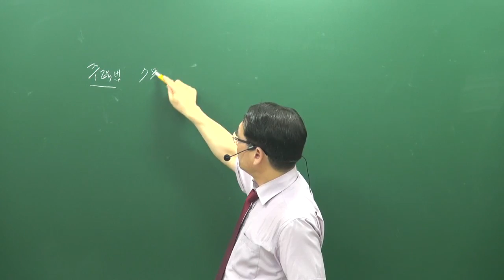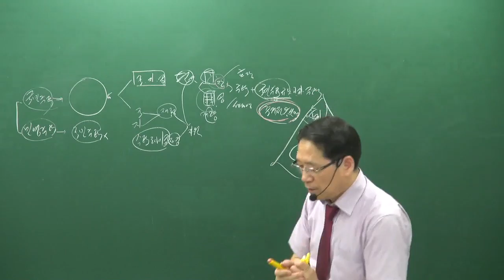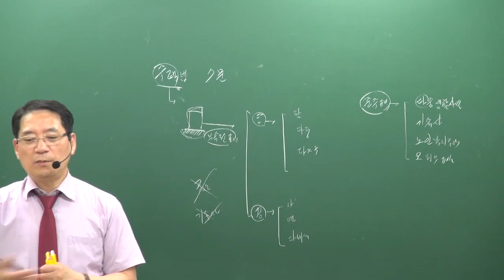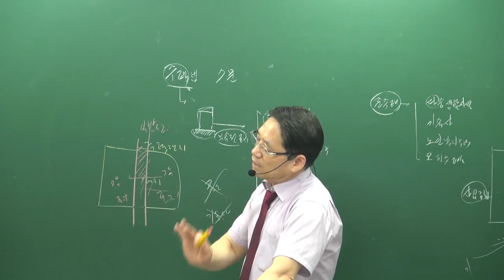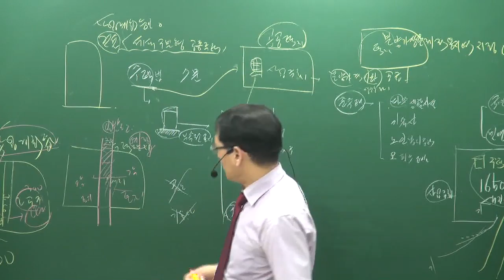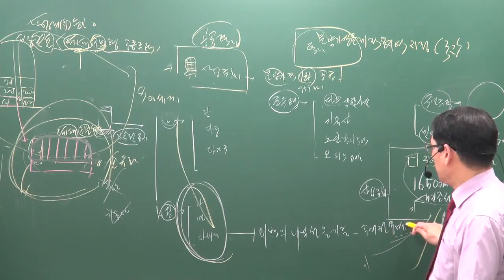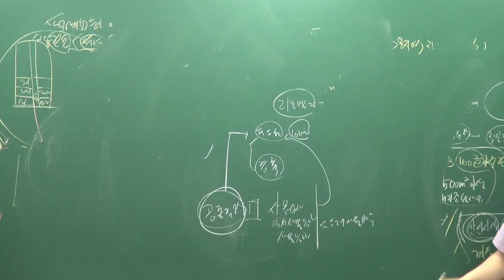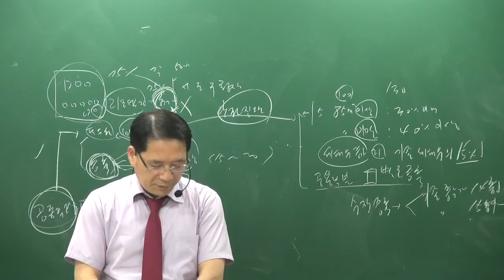[공전무] 2019년 공인중개사 부동산공법 문제풀이 7-1